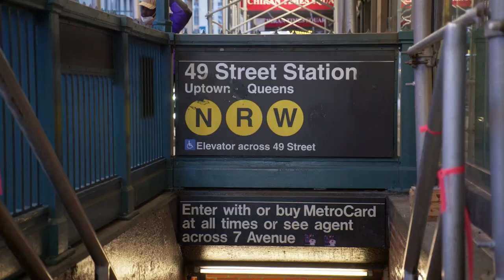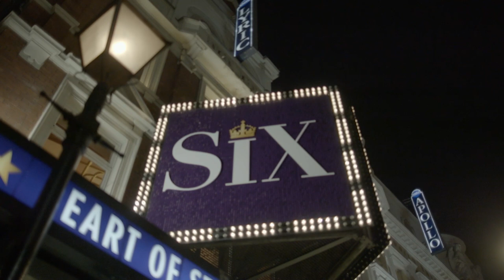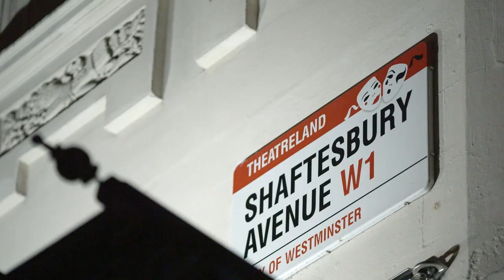EMBARK with NCL: The Evolution of Entertainment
In part two of The Evolution of Innovation, we pull back the curtain to NCL’s entertainment at sea, and how it was a pioneer in bringing Broadway-caliber talent and productions on board across its fleet. From Tony Award-winning musicals and show-stopping performances, see how NCL was the first to premiere “SIX – The Musical” before its debut on Broadway.